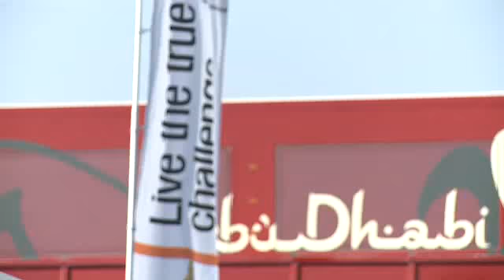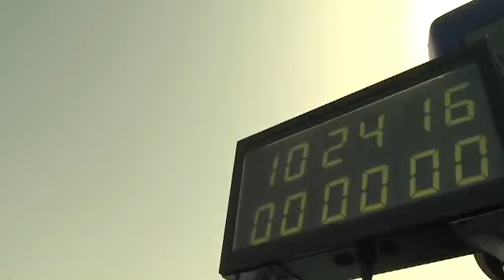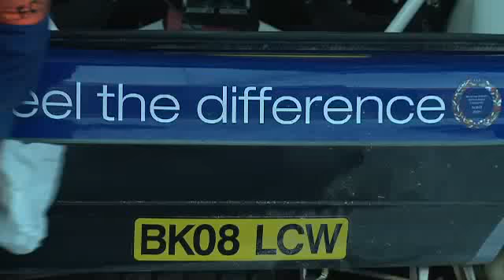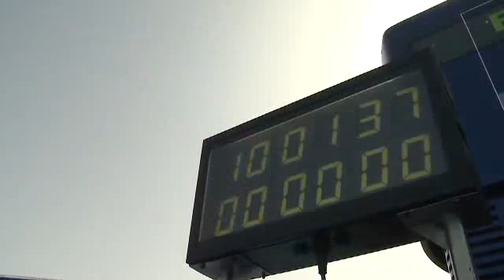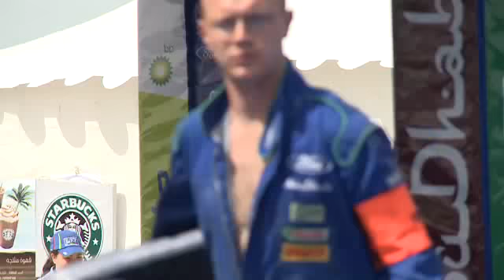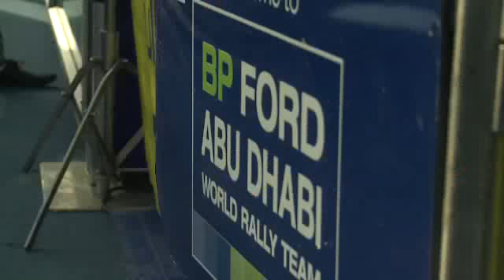Eibach - Ford WRC 2010 Jordan Post Rally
2010 Jordan Rally April 1.--3.